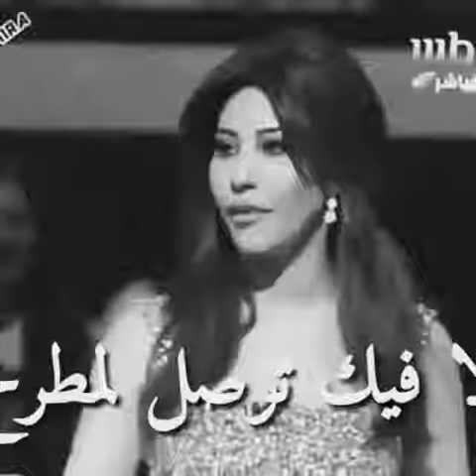Hussein Hassan MaatouK